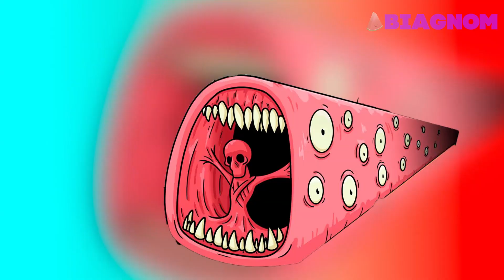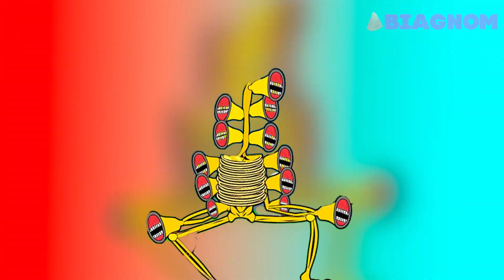SCARY COFFINMIX - Choo-Choo Charles & Siren Head (Remix)